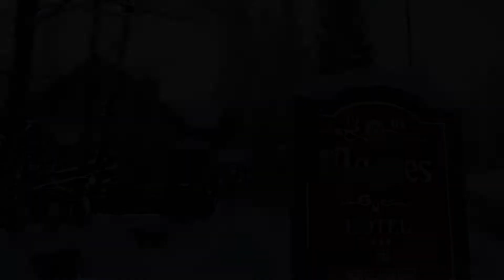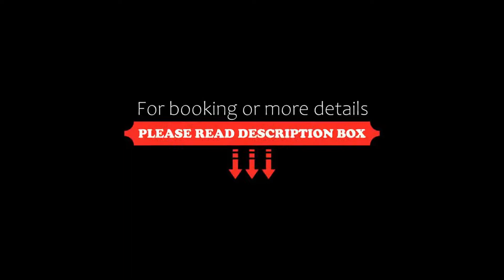Hotel Magnes, Szklarska Poręba, Poland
About Property:
You're eligible for a Genius discount at Hotel Magnes! To save at this property, all you have to do is sign in.
Housed in a renovated Art Nouveau villa, Hotel Magnes features rooms with free Wi-Fi and satellite TV. Guests can benefit from cold and warm drinks served 24 hours a day.
All rooms at the Magnes are fitted with a private bathroom with a shower. A working space with a desk and a telephone is provided.
A buffet breakfast is served in a hotel basem...
Property Type: Hotel
Address: Kilińskiego 17, 58-580 Szklarska Poręba, Poland
Searching For
1. Hotel Magnes - Szklarska Poręba - Poland
2. Hotel Magnes - Szklarska Poręba - Poland Address
3. Hotel Magnes - Szklarska Poręba - Poland Rooms
4. Hotel Magnes - Szklarska Poręba - Poland Amenities
5. Hotel Magnes - Szklarska Poręba - Poland Offers and Deals
Audio Credit:
Track Title: Reasons To Hope
Artist: Reed Mathis